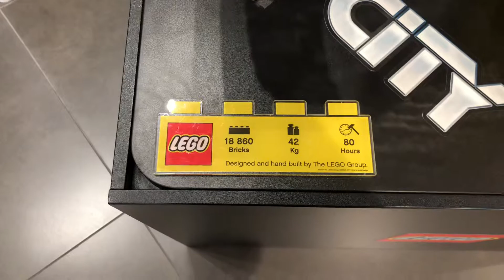Cidade Lego Japan